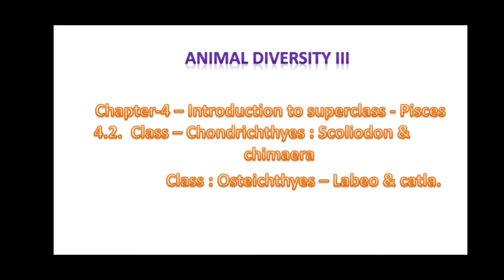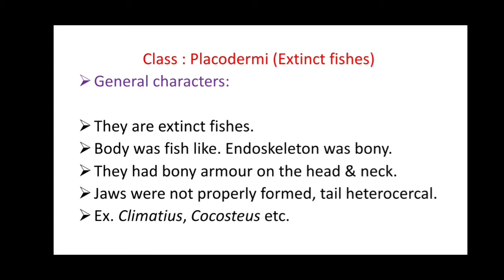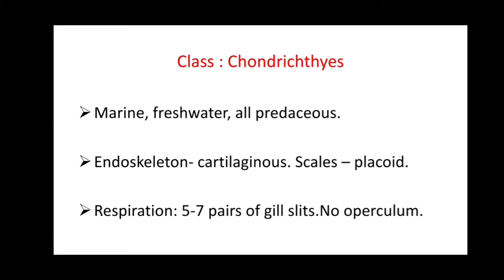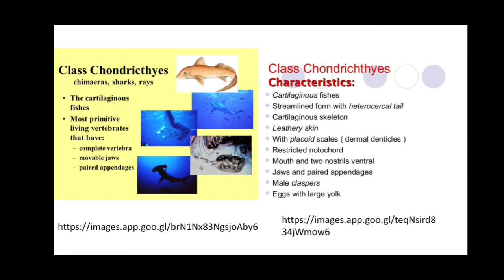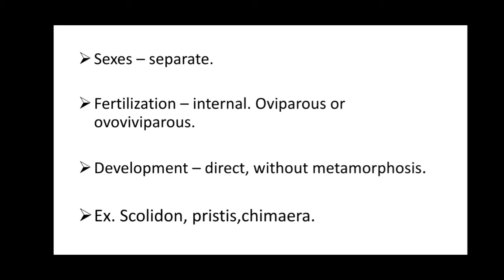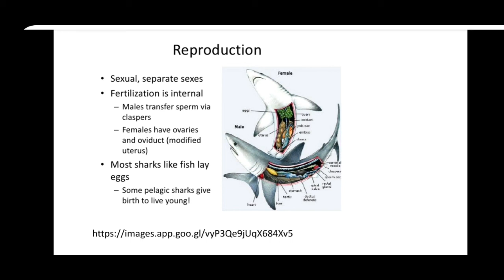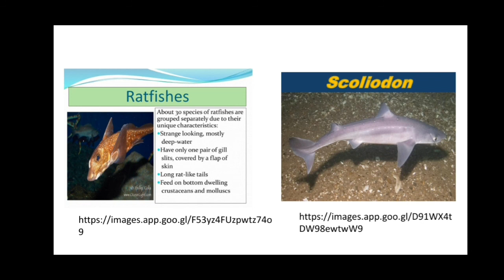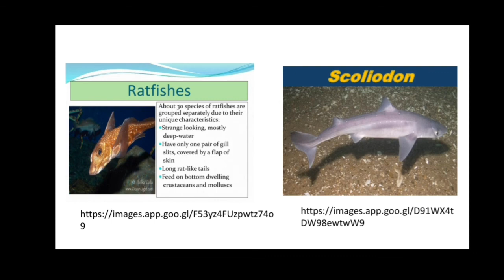Chondricthyes and placodermi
Chondricthyes fishes show placoid scales .and cartilaginous exoskeleton. Brain with 10 pairs of cranial nerves. Heart is 2 chambered.  fretilization is internal and direct with no metamorphosis. mesonephric kidney present. Urea is excretory product. Example is scoliodon.  Placodermi is class of extinct fishes head And neck covered with bony armour.